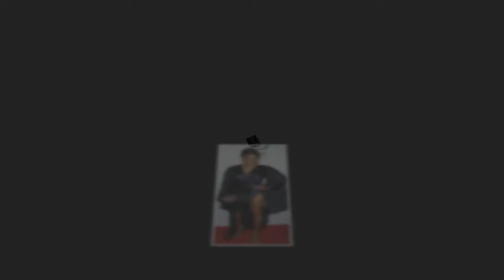Angelina Jolie, James Franco, Michelle Williams, Steven Spielberg are nominations Oscar 2018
Angelina Jolie was one of several big contenders missing as the 90th Annual Academy Awards nominations were announced on Tuesday morning.